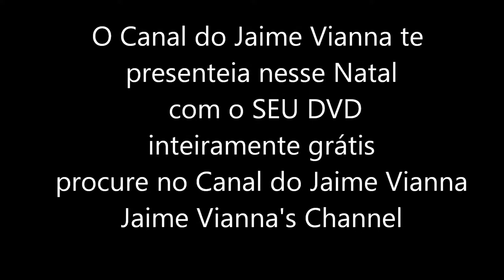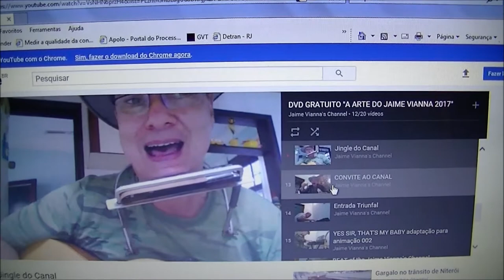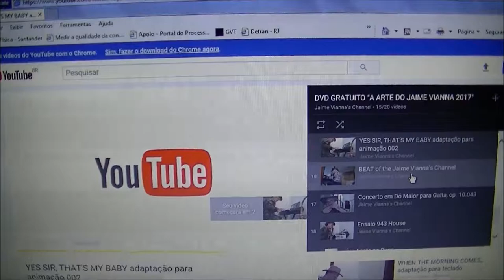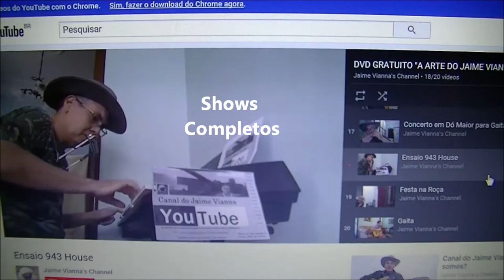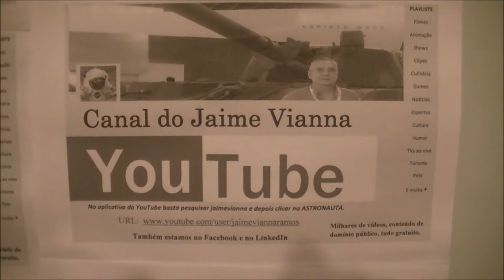DVD A Arte do Jaime Vianna 2017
Aqui é o Canal de TV de Internet independente do SISTEMA, simplesmente porque estamos ACIMA DO SISTEMA.
São milhares de filmes distribuídos organizadamente em Playlists por Assunto. O melhor, do melhor, do melhor existente na mídia de domínio publico gratuita.
De presente nesse Natal de 2017 o DVD virtual gratuito, A Arte do Jaime Vianna 2017, com o tudo que nós desejamos transmitir para você meu caro Amigo e Usuário do Canal.
Feliz Natal e Próspero Ano Novo para todos, precisamos crescer juntos por um mundo melhor.
Que Deus vos abençoe nesse Natal!
Abraços
Jaime Vianna